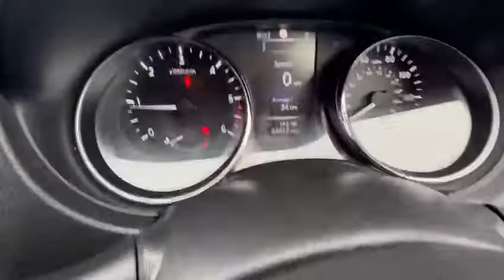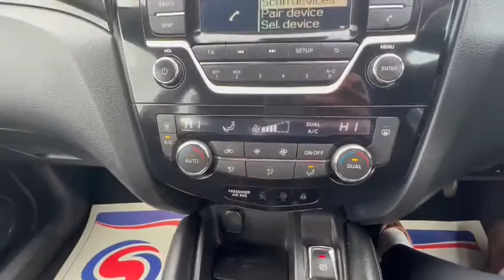FP16AHZ QASHQAI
Video from Nalton